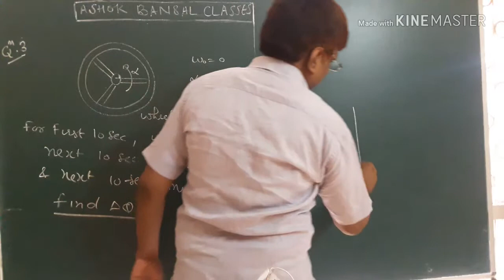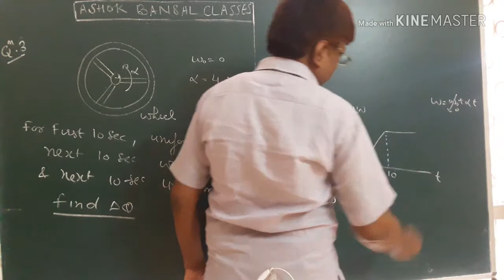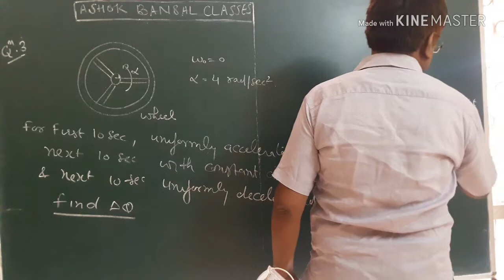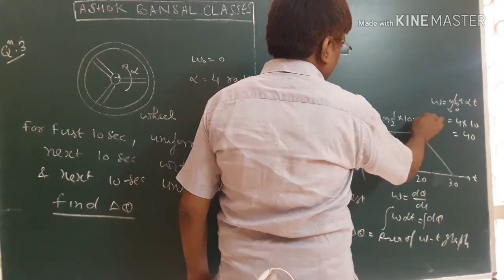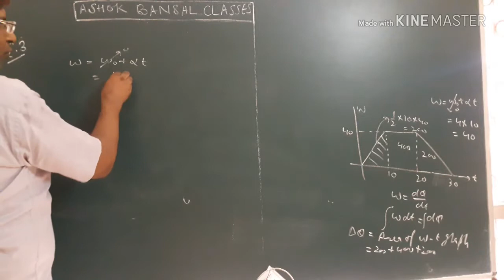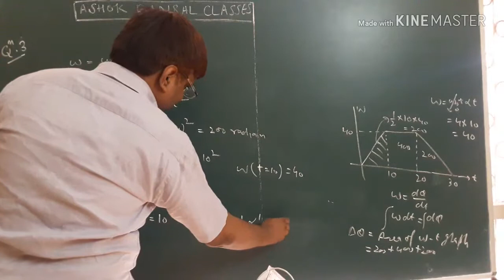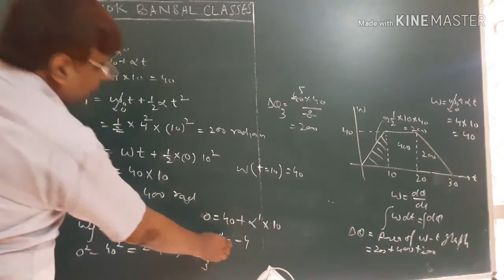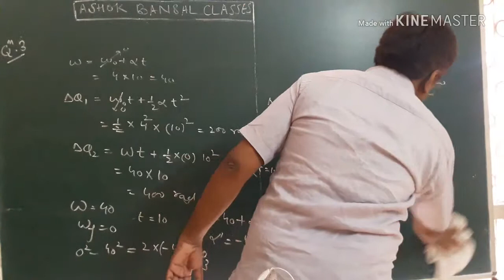SOLUTION OF QUESTION # 3/ Rotational Motion/ H.C.VERMA